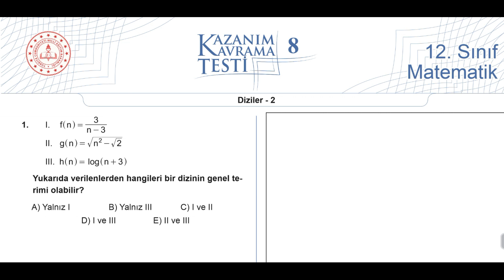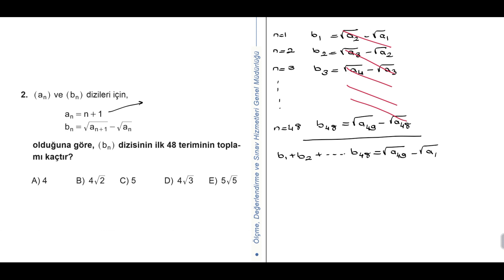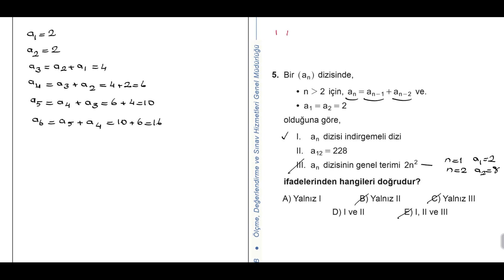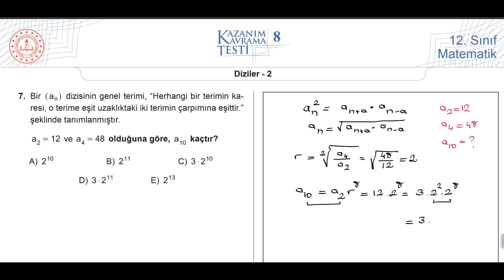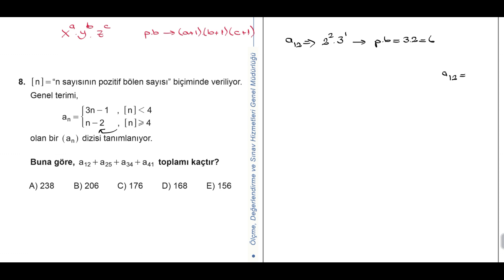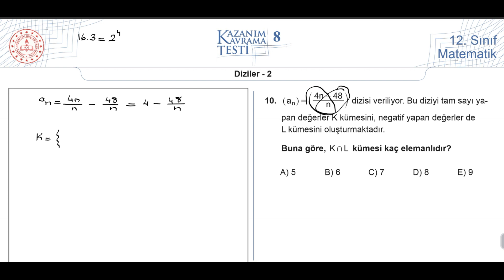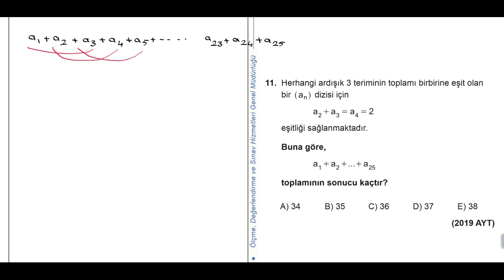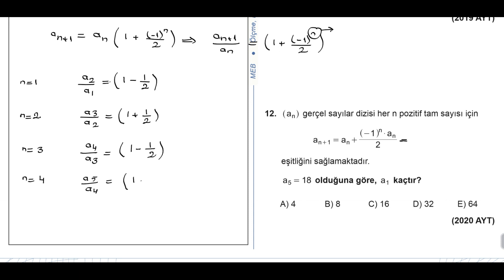MEB KAZANIM TESTLERİ 12.SINIF TEST 8+PDF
00:00  başlangıç
00:07  1.soru
01:52  2.soru
04:06  3.soru
05:46  4.soru
07:11  5.soru
11:23  6.soru
14:38  7.soru
17:07  8.soru
21:22  9.soru
23:10  10.soru
26:07  11.soru
28:33  12.soru

İYİ SEYİRLER